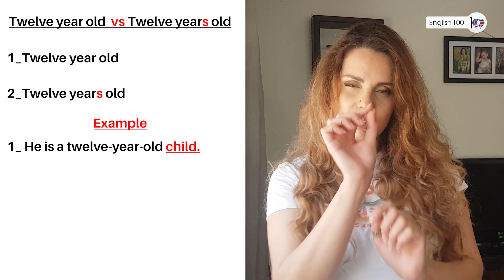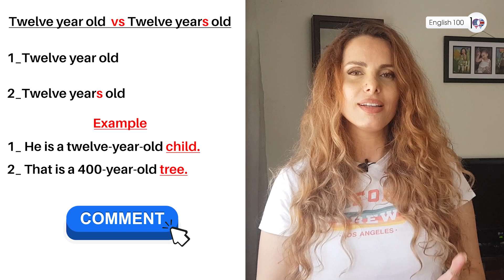هل نقول he is 12 years old أو he is 12 year old؟ ما رأيك؟ 🧐🧐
حمل الآن تطبيق يتضمن 100 محادثة مترجمة وتعلم الانجليزية من المواقف الحياتية اليومية👌👌
حمل الآن تطبيق vilmo لتعلم اللغة الانجليزية من الأفلام

تابعوا معنا هذا الفيديو التعليمي الممتع عن الصفات المركبة بالإنجليزي حيث سيساعدك هذا الفيديو على فهم قواعد الصفات المركبة و كيفية استخدامها بالشكل الصحيح
اقرأ هذا الجرس الممتع عن الصفات بالإنجليزي مترجمة و معناها بالعربي
تعرّف معنا بشكل سهل و ممتع عن معنى of مع الصفات و الأسماء و الأفعال والمصطلحات
تعلّم المزيد عن جميع الصفات الشخصية بالإنجليزي الإيجابية والسلبية
هنا كل ما تريد أن تتعلمه عن وصف شخص بالإنجليزية و عن الصفات الشخصية

منصة تعلم اللغة الإنجليزية والتواصل مع الأساتذة للإجابة على أسئلتكم 👨‍🏫👩‍🏫

يرجى متابعة صفحاتنا على مواقع التواصل الاجتماعي ليصلك كل جديد يومياً 👇👇
--- English 100 Social accounts ---